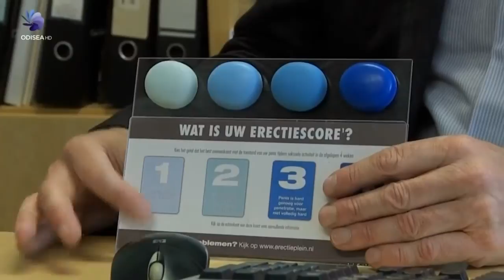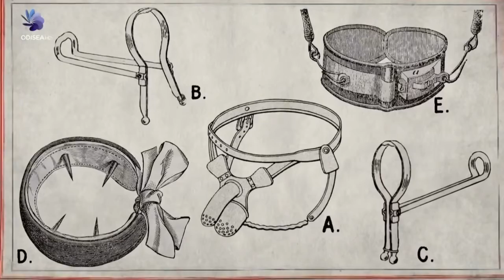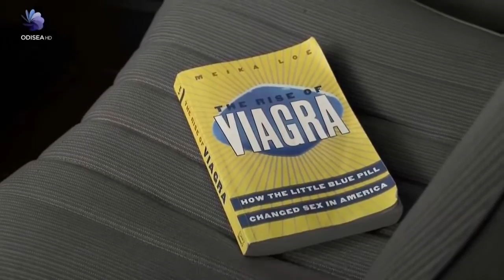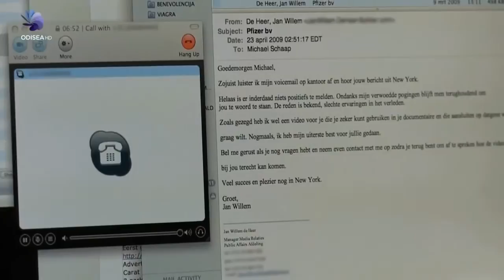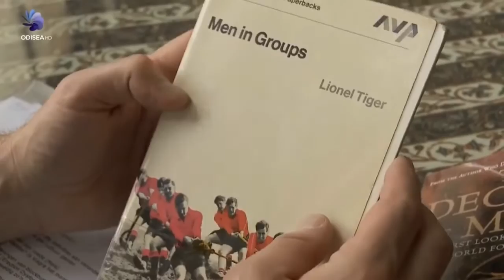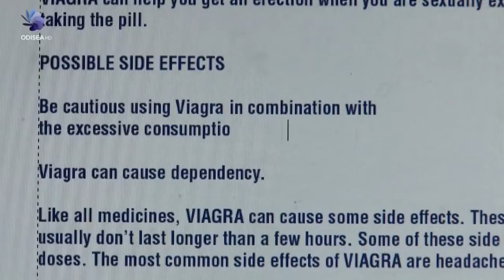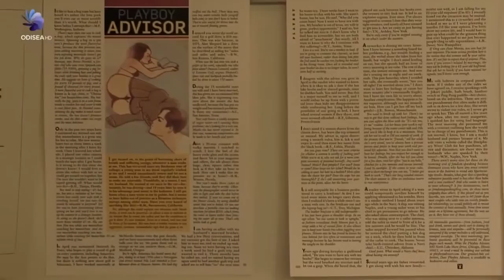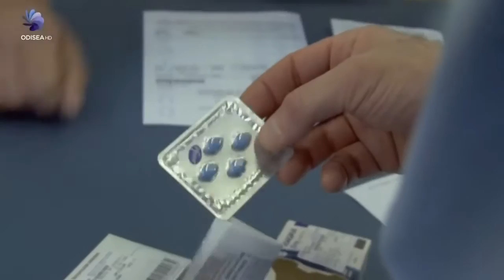El fenómeno viagra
La comercialización y el uso de la Viagra, nombre comercial del Sildenafil producido por Pfizer, modificó para siempre la ualidad de la era contemporánea. Aunque en origen fue desarrollado.

DOCUMENTAL - El fenómeno viagra,,VIDEO,DOCUMENTALES,DOCUMENTAL INTERESANTE,DOCUMENTAL ONLINE.

Jóvenes Corazones es una iniciativa del Sanatorio De La Trinidad. La idea es generar conciencia sobre diversos postulados acerca del órgano más importante que tenemos: el corazón. Para.

Dramatización de un caso de la vida real donde el mal uso del Viagra puede llevar a una operación de emergencia que puede terminar en impotencia del paciente en forma definitiva.